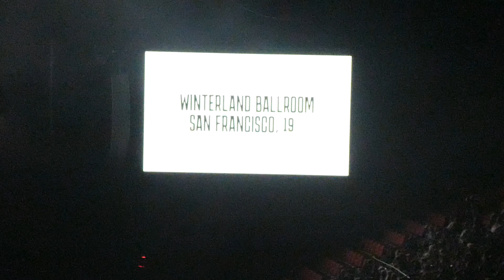Eric Clapton - "The Shape I'm In" (with intro) - Robbie Robertson Celebration : The Forum (Oct 17)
Life is a Carnival : A Musical Celebration of Robbie Robertson
The Kia Forum